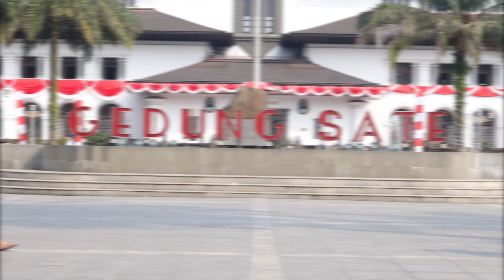HUT RI ke-78 Inixindo Bandung